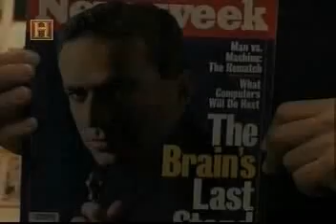Fim de Jogo (Game Over: Kasparov and the Machine) 2/9 (legendado PT_BR)